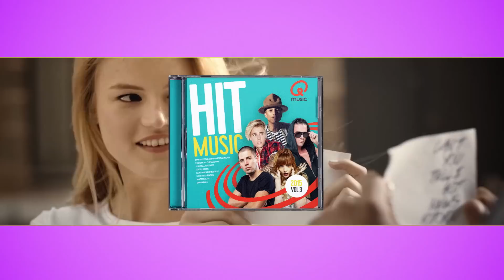HIT MUSIC 2015 volume 3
De nieuwe Hit Music barst van de hits! Dimitri Vegas & Like Mike, Justin Bieber en Pharrell Williams. Maar ook Lost Frequencies, Emma Bale, Matt Simons en nog veel meer.

HIT MUSIC 2015 volume 3 nu overal verkrijgbaar. Ook digitaal.